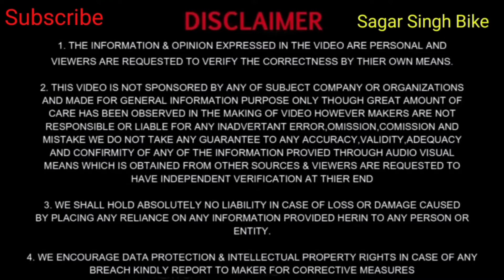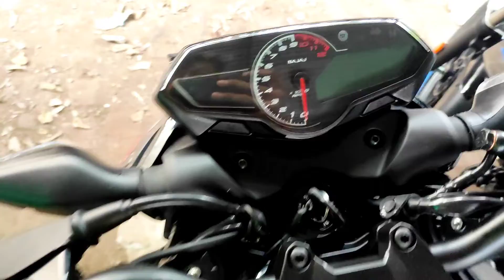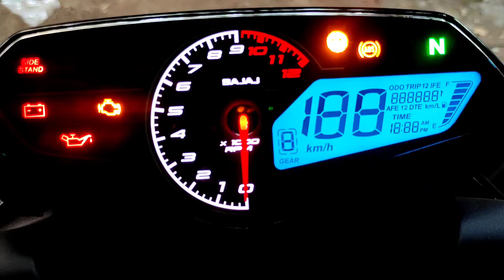Unboxing First impression||Bajaj Pulsar n160#bikes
Unboxing First impression||Bajaj Pulsar n160#bikes bajajbike pulsar160n @TheAuto205